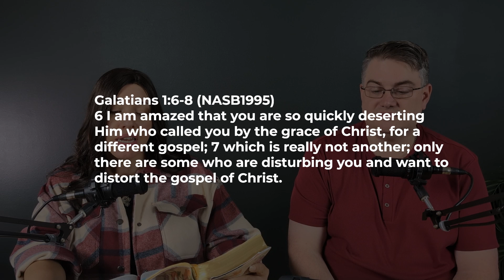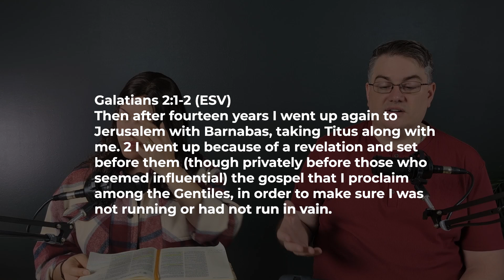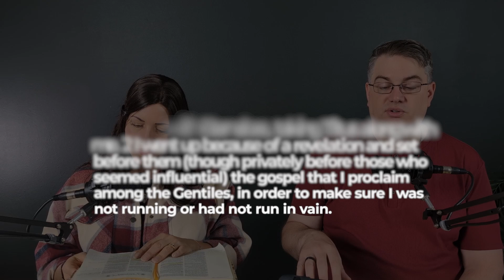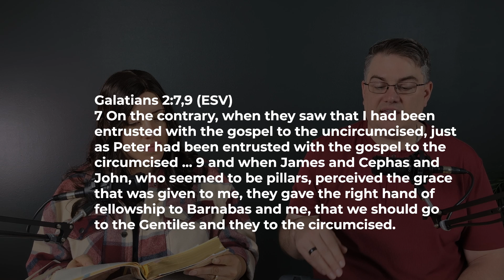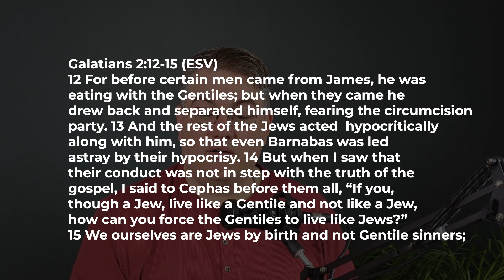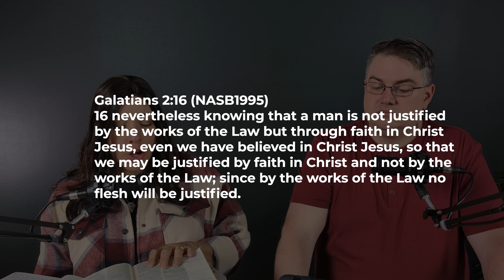52-Week Bible Challenge | Week 41 | Galatians 1-2 | Justified by Faith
The 52 Week Bible Challenge takes us through 52 weeks of Bible passages so we can grow as disciples to maturity, through knowledge of the Word and the leading of the Holy Spirit. Each week we will dive deep into a passage of Scripture. The goal is to read the passage from the Bible every day this week, asking the Holy Spirit to open the wonderful truths in the scripture to you (Psalm 119:18), and take notes on it and pray the scripture.

We would love to hear from you! Please leave a comment on this video sharing what you’re learning from the Word.

Welcome to Victory Church! We’re living a victorious life, growing together. We are advancing the kingdom of God in every area of life in a growing community of authenticity, truth, purpose, and victory.

Our Sunday services are at 9:00 AM and 11:00 AM. We offer children’s programs for ages 3 months through 5th grade.

Location: 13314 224th Street East, Graham, Washington, USA